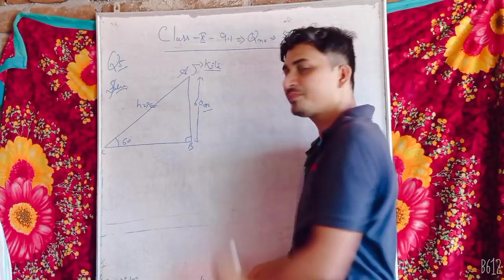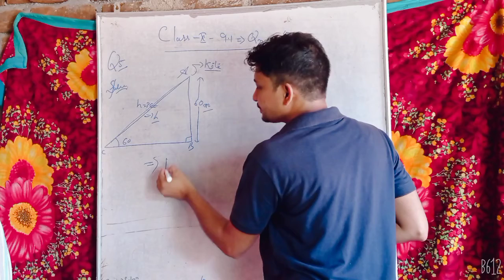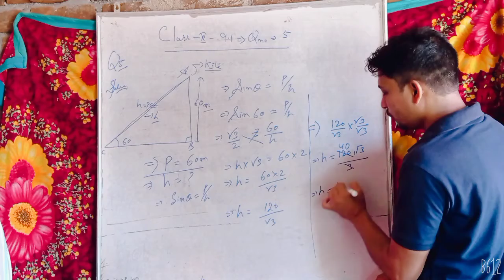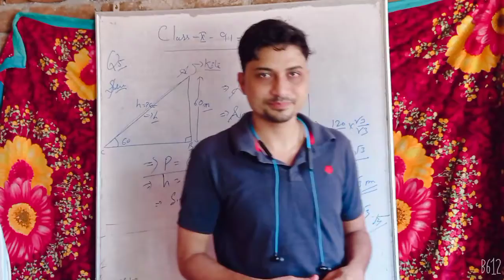#9.1 question no #5